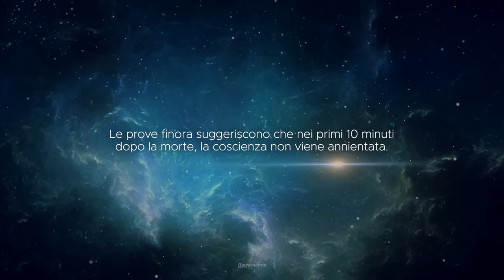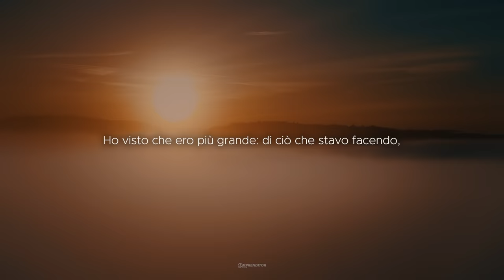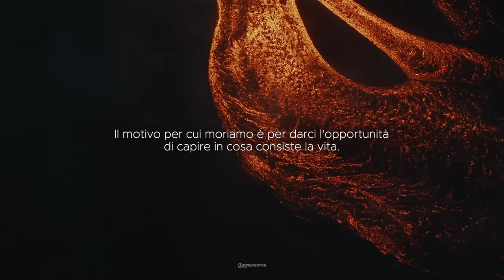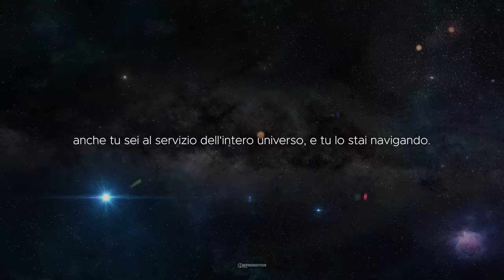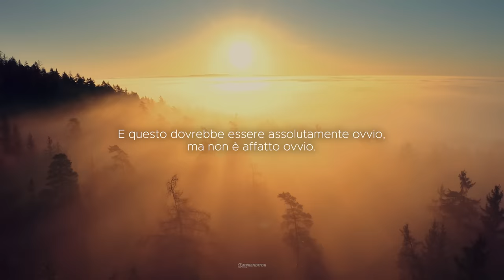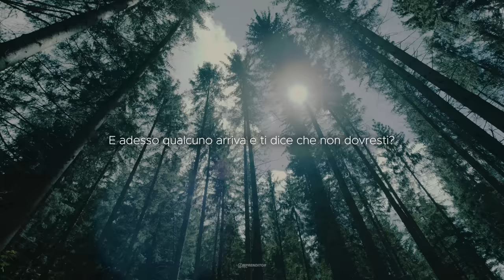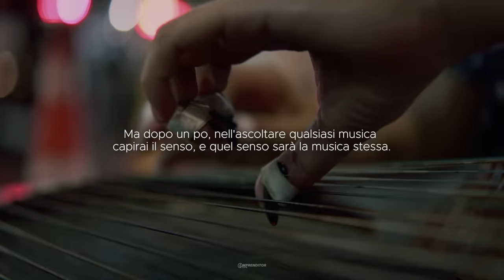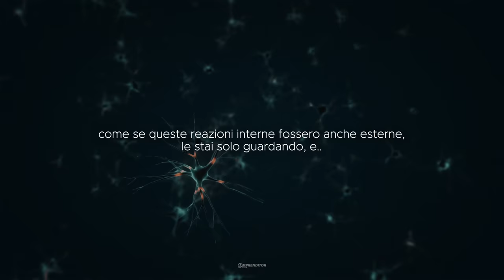Perché la morte è un'illusione. - Questo video stimolerà i tuoi pensieri.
Questo discorso ha il fine di condividere idee spirituali di filosofi e persone illuminate. Non cerchiamo di convertirvi a questa idea nel senso di pensare che essa sia la verità. La mettiamo a disposizione per provocare pensieri nella vostra mente.

Qual è il senso della vita?
Qual è il senso della morte?
Cos'è la vita? Cos'è la morte?
Perché? Perché? Perché?
Forse queste domande sono sbagliate, forse siamo limitati dalla nostra dimensione, dal nostro punto di vista, e cambiando ciò cambieranno le domande e per tanto le nostre percezioni.